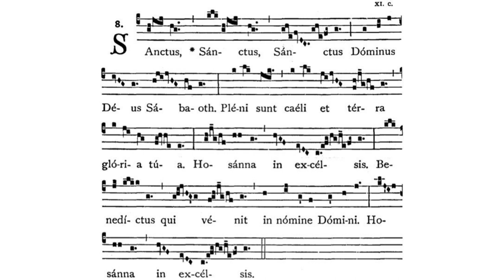Gregorian Chant - Julian D. Jankowski - Sanctus (Mass VII - Kyrie Rex Splendens)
This is the Gregorian Chant Sanctus in Mass VII sung by me (Julian D. Jankowski).